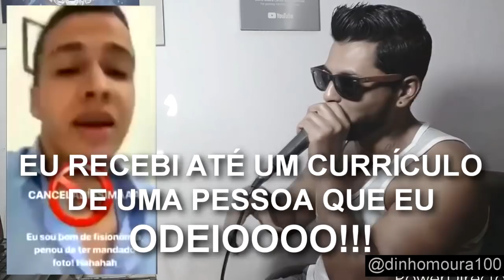FUNCIONÁRIO DEBOCHAVA DOS CURRÍCULOS DAS PESSOAS